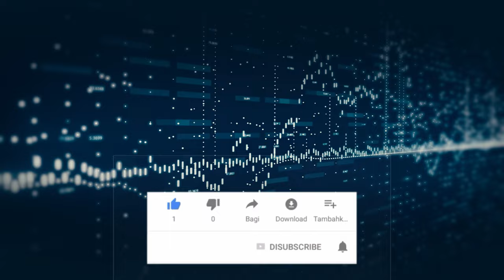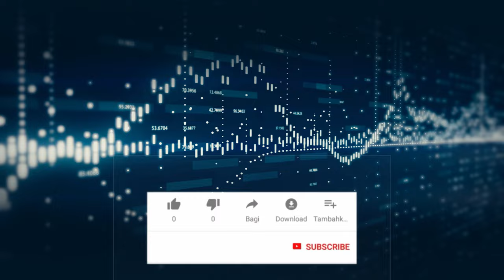কৈলাসত গুন গুন গুন টোকাৰী বাজে | Kailakhat Gun Gun Gun Tukari Baje |টোকাৰী গীত | উমাকান্ত বৈৰাগী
Hello Friends!!!
Discover boundless entertainment at Manuranjan Tube! 🎶🎬📚
Experience mesmerizing music, star-studded interviews, hilarious short videos, intriguing facts, captivating stories and many more – all in one place! 🌟

Your Querries:-
tokari
tokari song
tukari geet umakanta boiragi
tokari gaan
tokari song assamese
tokari
tukari
tukari geet
tukari song
tukari geet 2023
tukari geet 2022
tokari geet by khagen gogoi
tokari geet new
tokari geet all song
assamese devotional song
assamese devitional song mp3
assamese devotional video song
assamese devotional song whatsapp status
assamese devotional music
tukari geet zubeen garg